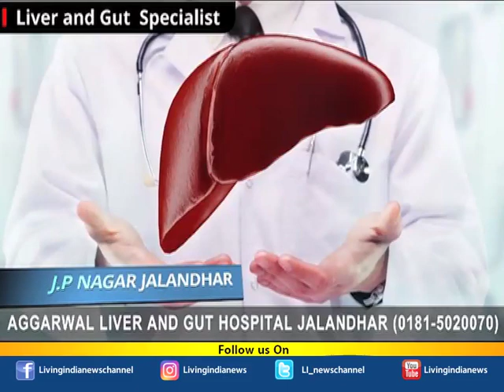Sikhs For Justice ਅਸ਼ਾਂਤੀ ਫੈਲਾ ਰਿਹਾ ISI ਦਾ ਸ਼ਹਿ ‘ਤੇ, ਭਾਰਤ-ਪਾਕਿ ਦੀ ਦੋਸਤੀ ਹੋਵੇ: CM Captain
Sikhs For Justice ਅਸ਼ਾਂਤੀ ਫੈਲਾ ਰਿਹਾ ISI ਦਾ ਸ਼ਹਿ ‘ਤੇ: ਕੈਪਟਨ, ਕੈਪਟਨ ਨੇ ਭਾਰਤ-ਪਾਕਿ ਦੀ ਦੋਸਤੀ ਦੀ ਕੀਤੀ ਵਕਾਲਤ !

Airtel:    565
Fastway:     66
Digi Cable: 195
Hathway:   222
Den:            313